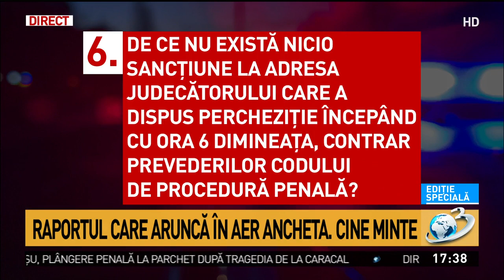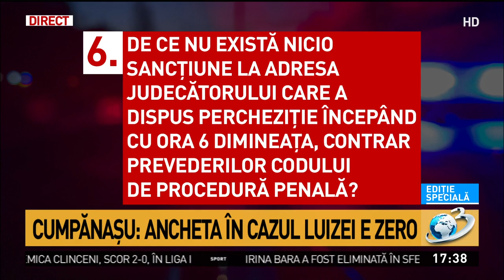Alexandru Cumpănașu, declarație după ce s-a aflat de cele cinci apeluri ale Alexandrei Mâceșan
Alexandru Cumpănașu, declarație după ce s-a aflat de cele cinci apeluri ale Alexandrei Mâceșanu la 112